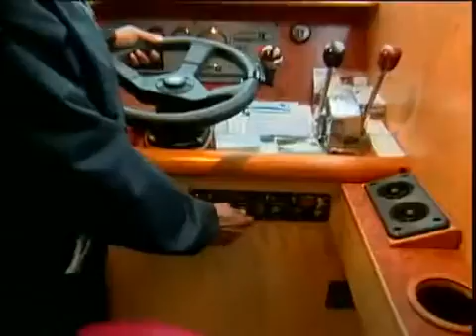交通部 載客小船船員安全篇1 前言